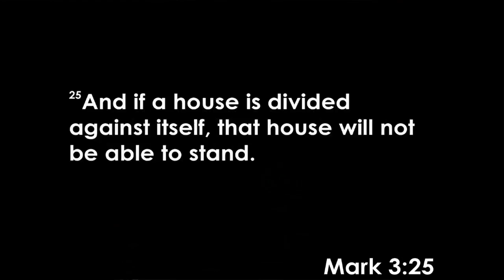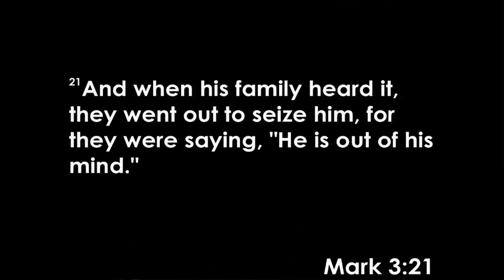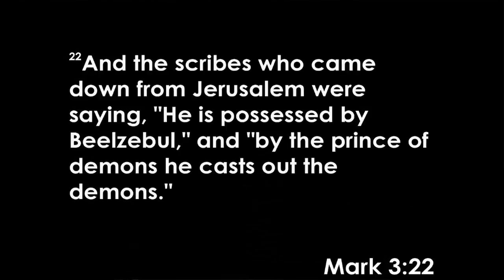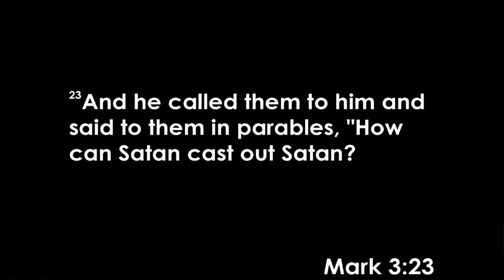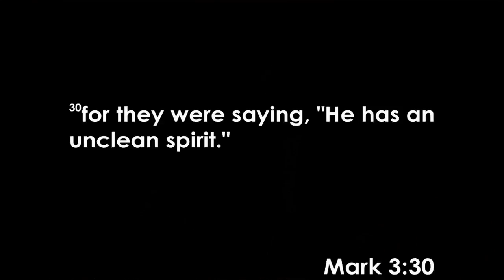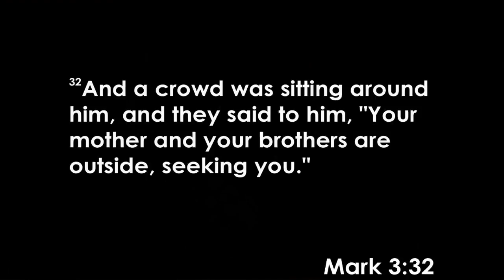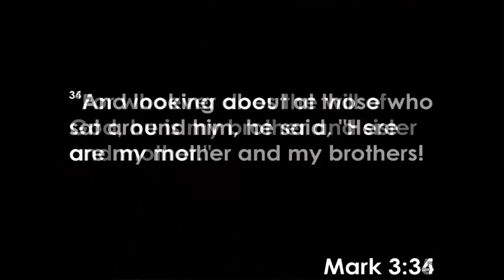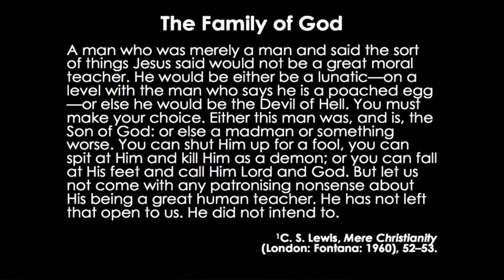Gospel of Mark: 15. The Family of God (Vitaliy Pelikhatyy)